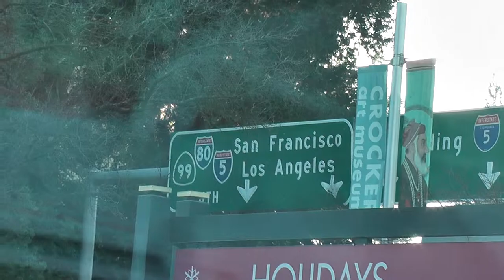horsedrawn carriage and fire truck sacramento california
my ebay store